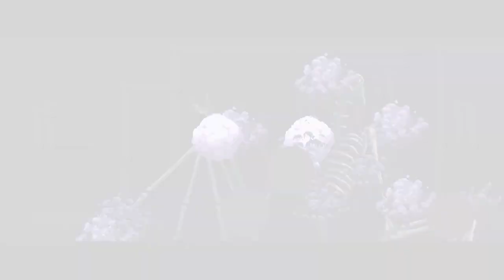The Last Faith: Bloodborne metroidvania gameplay #5